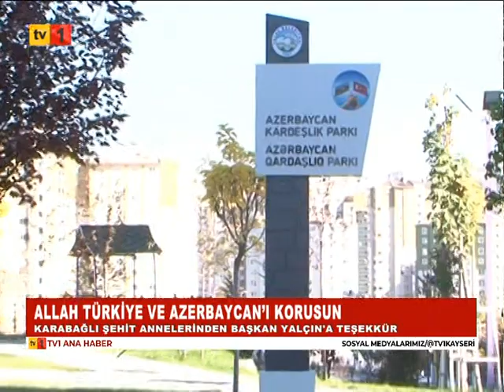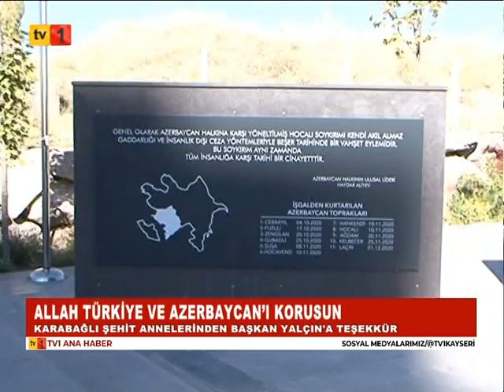27 10 2023 ANA HABER